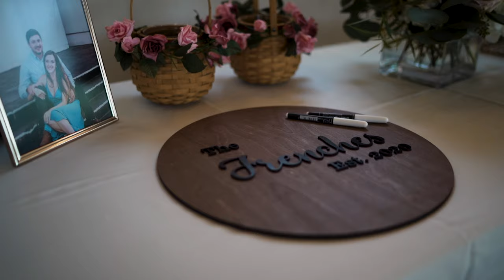Tyler & Ashley | Vezalay Wedding Film